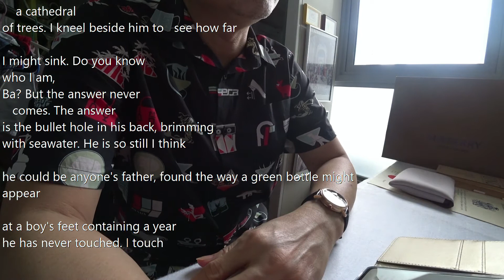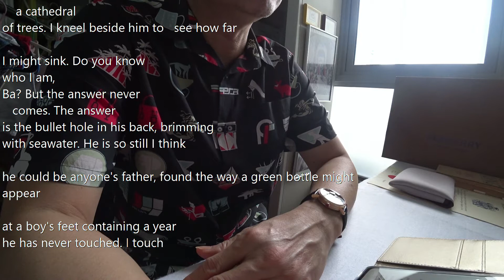Ocean Vuong poem "Telemachus"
Commentary on the Vietnamese-American poet Ocean Vuong's "Telemachus" in the collection "Night Sky with Exit Wounds".